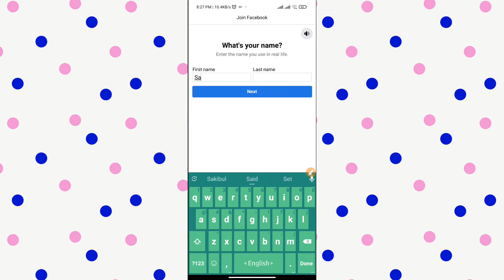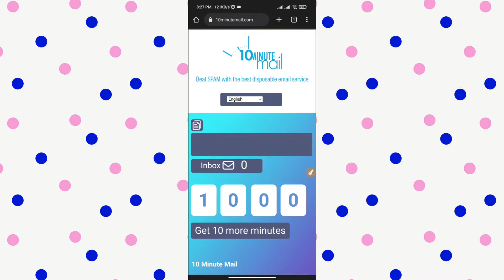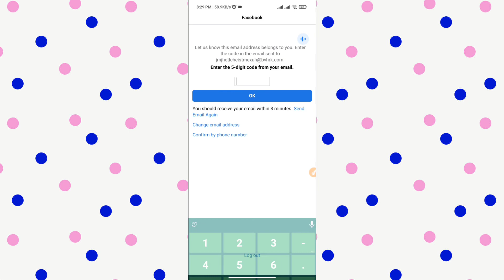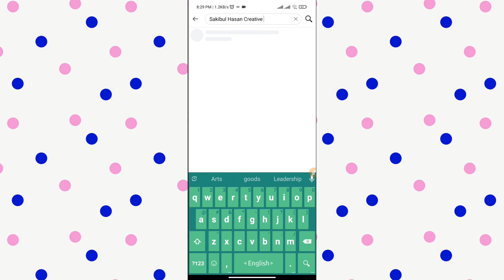How To Create Unlimited Facebook Account Without Phone Number And Email |Unlimited Fb Account Create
Social Links 🔻🔻